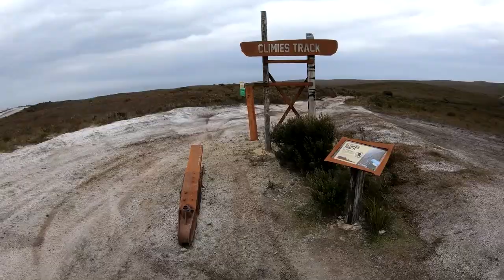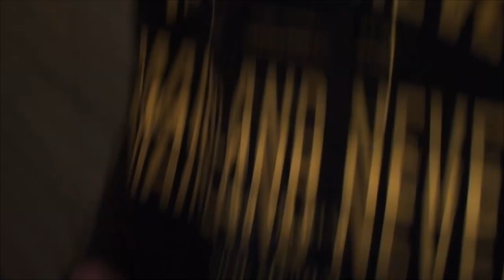DFEZ CUSTOMS: WEST COAST 2020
What happens when you take a handicam, a gopro and some mates to the wildest place in Australia? 18 minutes worth of shenanigans. Hope you enjoy our short film.